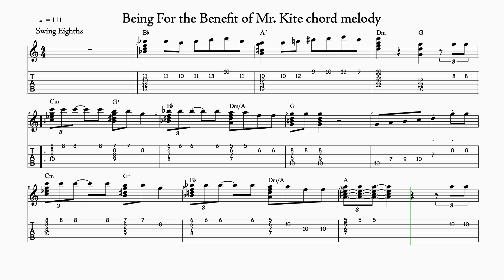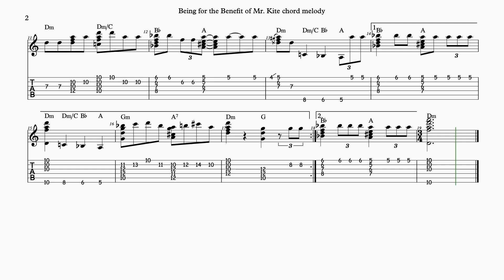Being For the Benefit of Mr Kite chord melody